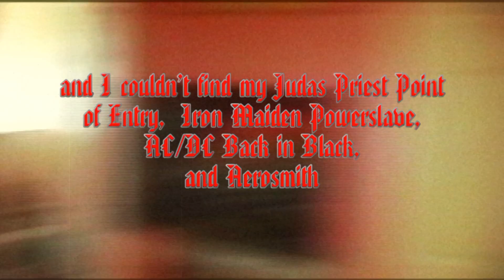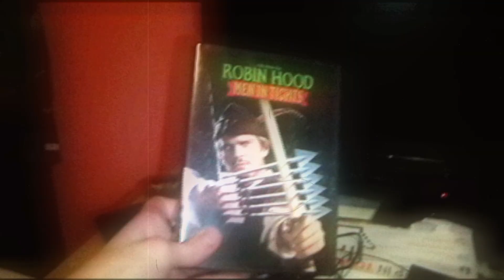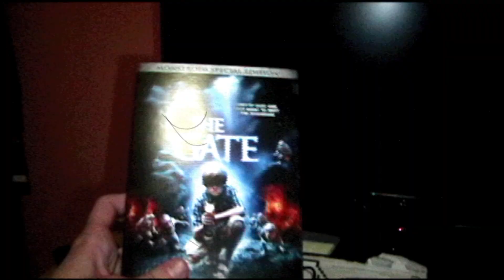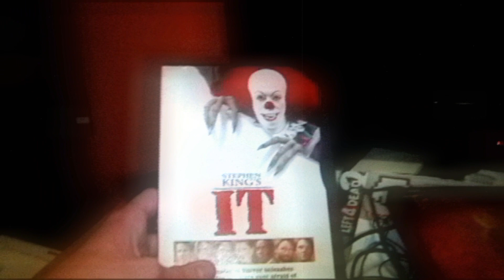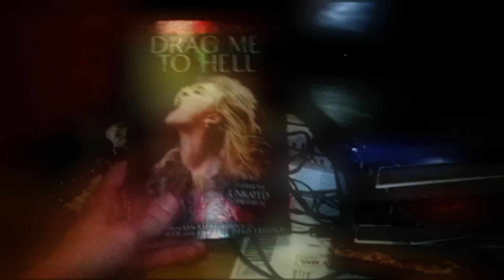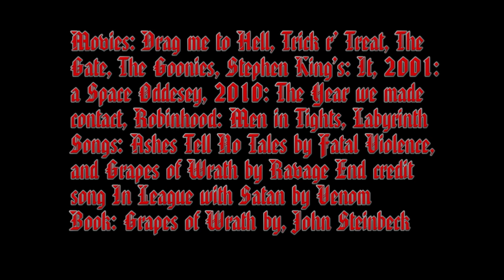Video and Shirt Collection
This is a video showing off my shirt and video collection and an attempt at making it humorous so enjoy the tour.